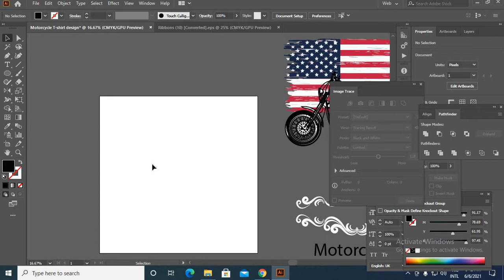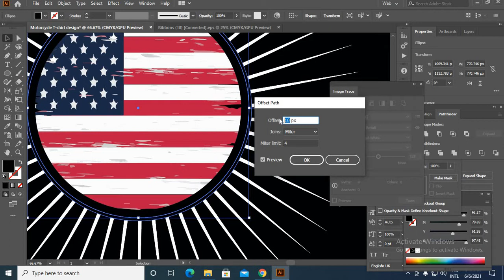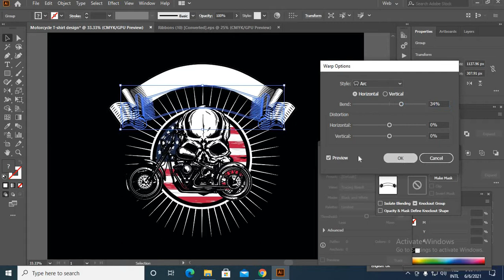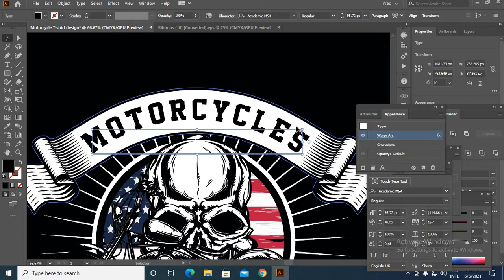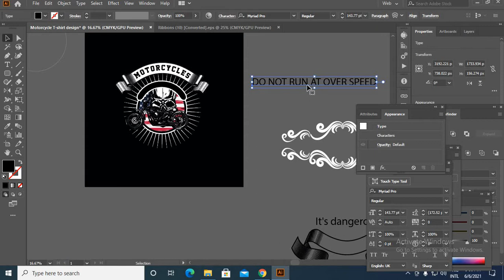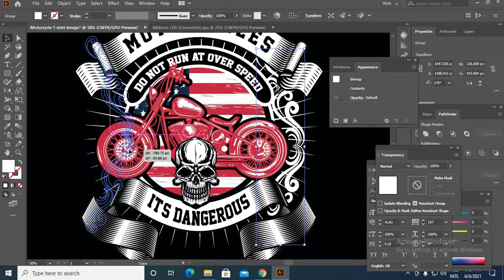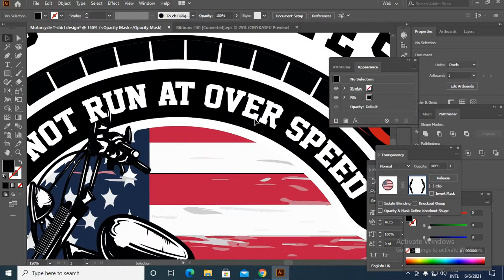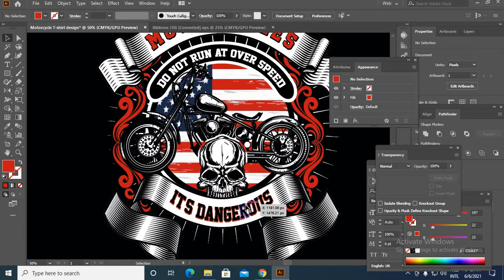Motorcycle T shirt design In Illustrator | Advanced Design Tutorial Bangla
Motorcycle T-Shirt Design Bangla This is an advanced t-shirt design tutorial. Here I have shown how you can easily create a motorcycle t-shirt design using motorcycle vectors. You know I am regularly uploading T-shirt design tutorials to this channel. Numerous tutorials have already been published. If you are a graphics designer, you can learn T-shirt design, because T-shirt design is in great demand in international marketplaces. This channel of mine can help you to develop your t-shirt design skills.

I am a professional t-shirt designer and I publish t-shirt design tutorials through youtube. You can practice by watching T-shirt design tutorials from here. Also if you are already a t-shirt designer then these tutorials of mine will come in handy for you. You can understand at any time there is any trending of T-shirt design.

T-shirt design is one of the many branches of graphic design. There are a lot of competitions in graphic design like other branches like logo design, brochure design, visiting card design. The T-shirt design competition is a bit less than that and if you can show a little creativity then you can design a T-shirt. Because there are no strict rules for T-shirt design. The more creativity you can serve, the more beautiful your design will be. So I think T-shirt design is the best for a freelancing career for beginners especially those who want to learn graphics design.